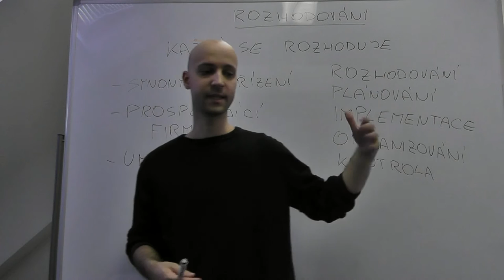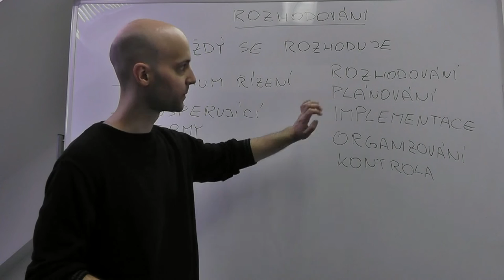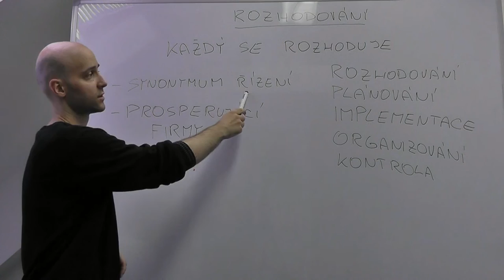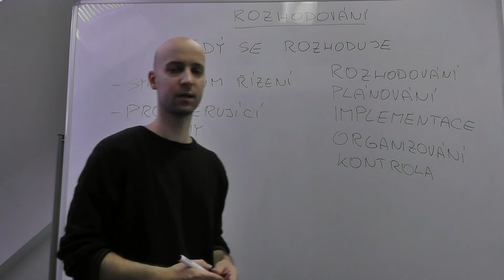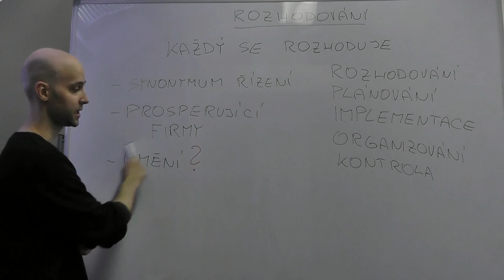Management 5 - Úvod do rozhodování